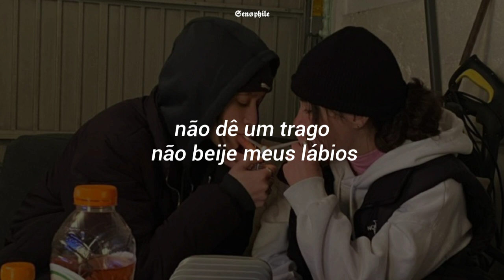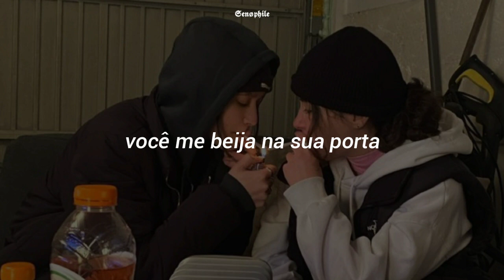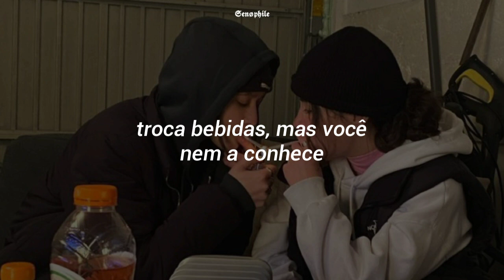realmente doce, mas eu queria que você estivesse sóbrio